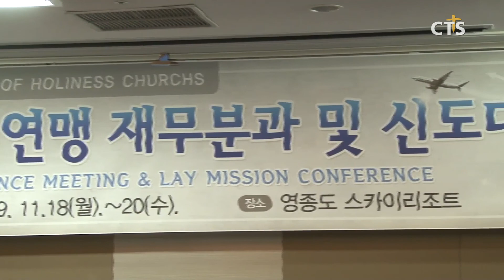한 ․ 일 ․ 대 성결교회 평신도들 모여 사명 다짐 (최대진)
앵커 : 한국, 대만, 일본 성결교회 평신도들이 한 자리에 모였습니다. 각 국의 사역현황과 정보를 나누고 선교전략을 함께 고민했다고 하는데요.

앵커 : 특히 홍콩 사태와 한일관계 회복을 위해 뜨겁게 기도하는 시간도 가졌다고 합니다. 그 현장을 최대진 기자가 다녀왔습니다.

세계성결연맹 신도대회가 ‘변화하는 시대의 평신도 역할‘을 주제로 지난 18일 열렸습니다.

이번 대회는 한국, 대만, 일본 성결교회 평신도들이 한 자리에 모여 각국의 사역을 나누고 사명을 다지기 위한 자리로 마련됐습니다. 기독교대한성결교회 류정호 총회장은 “비성경적인 요소들이 교회를 위협하고 있는 이 시대에 평신도들의 역할은 더욱 중요해지고 있다”며, “한국, 일본, 대만 평신도들이 세계선교를 위해 함께 고민하고 은혜를 나누는 귀한 자리가 되길 바란다”고 밝혔습니다.

int 류정호 총회장 / 기독교대한성결교회

사흘간 진행한 대회는 경건회와 저녁집회를 비롯한 각 국 사역보고와 주제강의, 분과회의 등을 통해 각 국 성결교회의 사역현황과 정보를 나누고 효과적인 선교전략 방안을 모색했습니다.

특히 중국과 홍콩의 조속한 사태해결과 한일관계 회복을 위해 함께 기도했습니다. 대회에 참석한 대만성결교회 부총회장 이칭민 집사는 “이번 대회를 통해 서로 교류하고 배우는 귀한 자리가 되길 바란다”고 참석 소감을 밝혔습니다.

int 이칭민 집사 / 대만성결교회 부총회장

세계성결교회연맹은 1967년 아시아지역 성결교회들의 연합체로 발족됐으며, 2006년에 세계성결연맹으로 명칭을 변경했습니다. 현재 한국과 일본, 대만을 중심으로 한 총 12개국의 성결교회가 세계성결연맹으로 활동하고 있습니다. cts뉴스 최대진입니다.